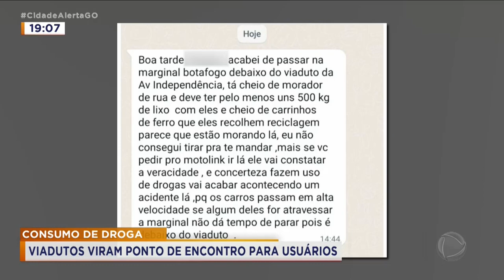CONSUMO DE DROGAS: VIADUTOS VIRAM PONTO DE ENCONTRO PARA USUÁRIOS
HOJE EU E O CINEGRAFISTA RODRIGO SILVA PERCORREMOS ALGUMAS REGIÕES DE GOIÂNIA QUE, INFELIZMENTE, SE TORNARAM PONTOS DE CONSUMO DE DROGAS. OS USUÁRIOS SÃO, NA MAIORIA, MORADORES DE RUA, QUE SE ENCONTRAM EM VIADUTOS DA CAPITAL. MOTORISTAS E MORADORES DESSAS REGIÕES ESTÃO COM MEDO.